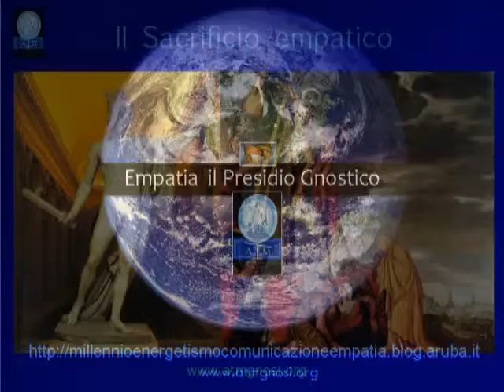Samael Aun Weor, Buddha Maitreya? - Third Millennium Anthropology - 22/10/2011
THIRD MILLENIUM ANTROPOLOGY
It's a humanistic non-profit association, born to promote the cultural unification between west and east, between philosophy and science, between religion and art.
It's a cultural operation, inspired and planned by the anthropologist Samael Aun Weor in his Opera Omnia. The essential function of A.T.M. is to promote the gnosiological and metaphysical nature of the human being.
President of Third Millennium Anthropology: Nicola Feruglio